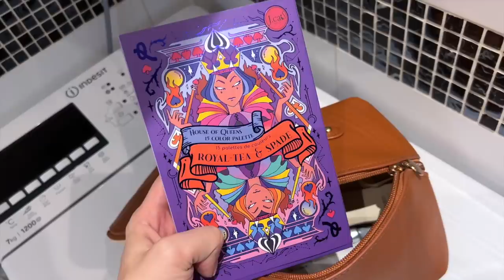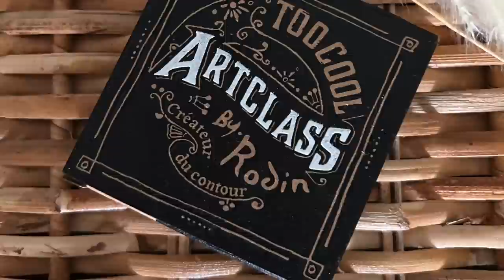КВАРТИРА/КОМНАТА КАК ИЗ PINTEREST(начинаю) БЮДЖЕТНЫЕ ПОКУПКИ ДЛЯ ДОМА И СЕБЯ| ДЕД СОШЕЛ С УМА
- телеграм канал покупок с Aliexpress, joom, скоро добавится еще один крутой сайт, надеюсь😁

Давайте дружить:)